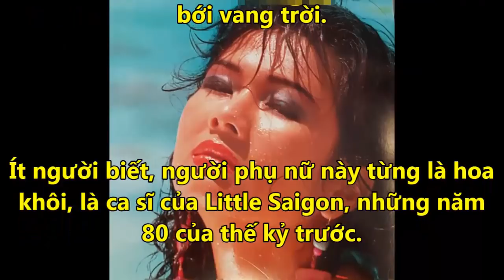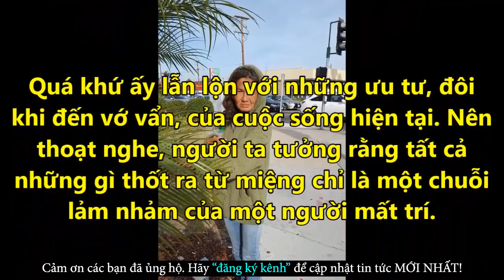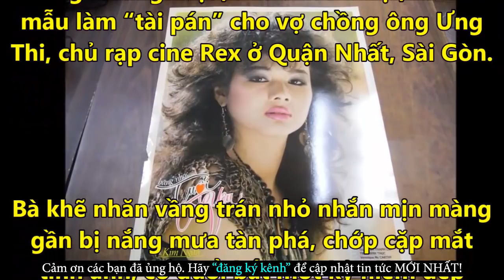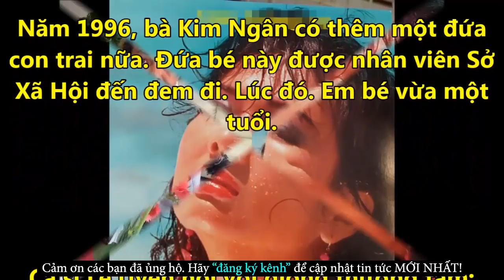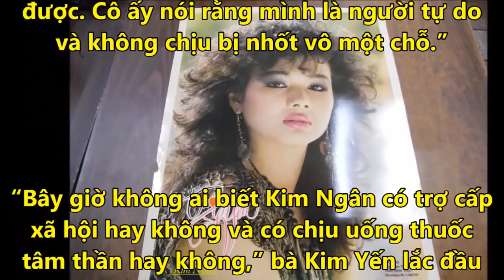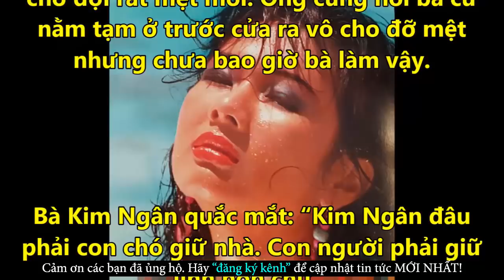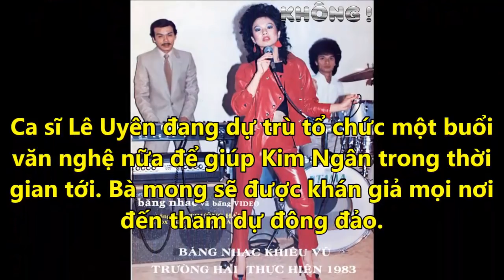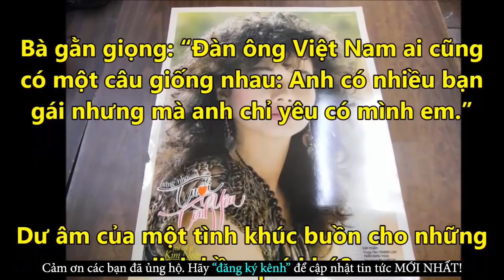Chua Xót Với Cuộc Sống Trên Đất Mỹ Của Ca Sĩ Kim Ngân - Tin Tức Online Mới Nhất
✪ Click để xem những Tin Tức Online HOT Mới Nhất tại